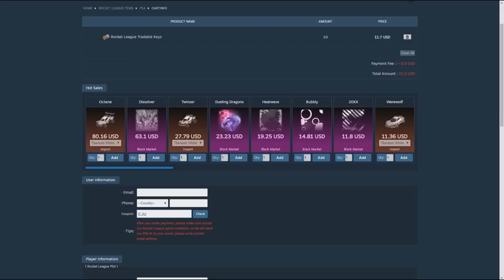DOGE VS GORILLA 25V25 CRATE WAR WITH NEW TOTALLY AWESOME CRATES ON ROCKET LEAGUE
THE DOGE AND THE GORILLA ARE AT IT AGAIN LET ME KNOW IF YOUR HYPE FOR THE RETURN OF THE CRATE WARS